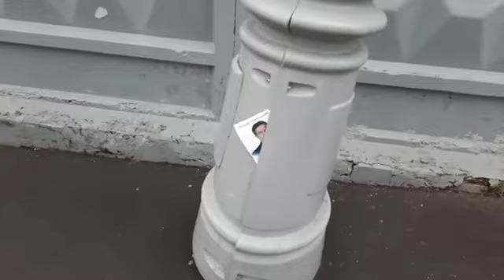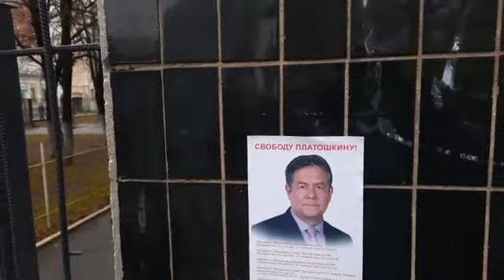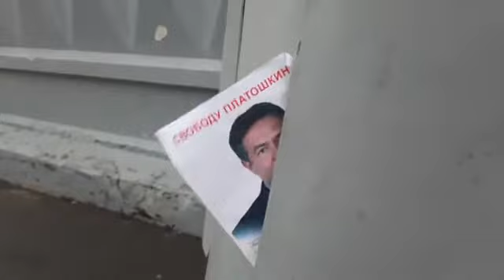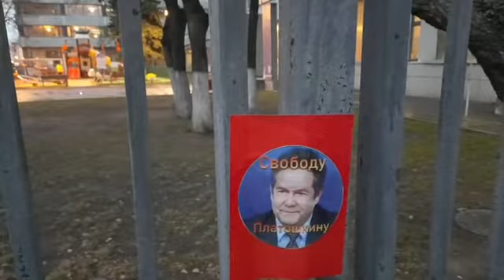Сход у Следственного комитета в поддержку Николая Платошкина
В Москве проходит стихийный народный сход в поддержку Николая Платошкина возле Следственного комитета.

Помочь каналу: Яндекс Кошелек 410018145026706